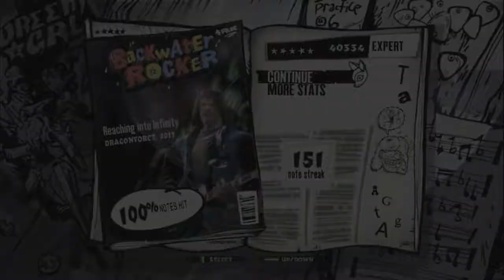Guitar Hero 3 - DragonForce "Ashes Of The Dawn"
*This Video Also Includes The Song "Reaching Into Infinity" As A Little Intro Part, It Is Also Included In The Setlist Download.